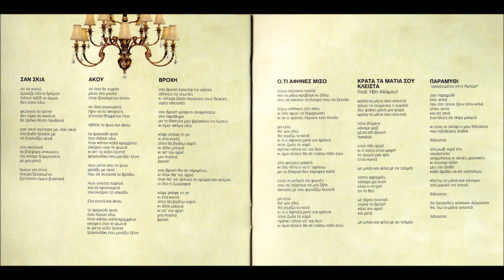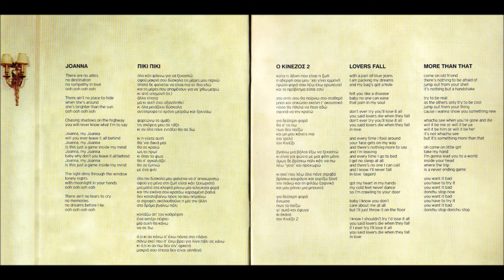Melisses - Άκου (Full Cd)